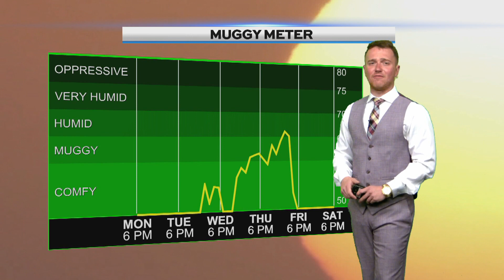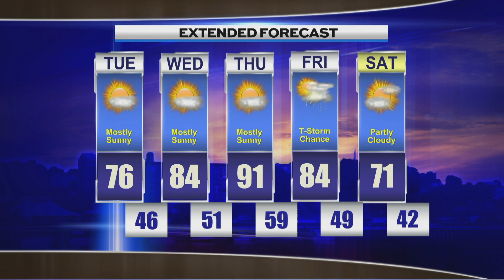Evening Weather Monday May 29th 2023